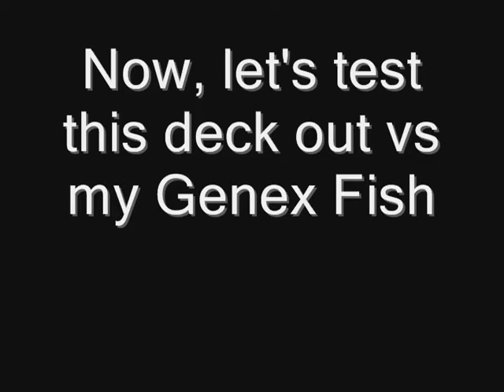Yu-Gi-Oh WC 2010 - Dinosaur King Decklist + Demo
*** DECKLIST (EDITED) ***
Monsters (23):
3 Flamvell Firedog
2 Flamvell Magician
2 Jurrac Aeolo
1 Jurrac Dino
3 Jurrac Guaiba
3 Jurrac Velo
2 Kinka-Byo
1 Plaguespreader Zombie (ROFL, forgot about it)
3 Ryko
1 Sangan
2 Super-Ancient Dinobeast

Spells (10):
1 Brain Control
1 Fossil Dig
1 Gold Sarcophagus
1 Heavy Storm
1 Mystical Space Typhoon
1 One For One
2 Rekindling
2 Shrink

Traps (8):
2 Bottomless Trap Hole
1 Call Of The Haunted
1 Dimensional Prison
1 Dust Tornado
1 Mirror Force
1 Solemn Judgment
1 Torrential Tribute

A Flamvell-Dino deck I came up with after spending quite some time thinking about a way to "abuse" the Kinka-Byo+Aeolo combo. Dinobeast is pretty much a Cards Of Safe Return for Dinosaurs, allowing a draw 1 when a Dino is SS'd from the gy. So, with Kinka-Byo/Rekindling, you can go SS Aeolo-Tribute for its effect-SS an appropriate Jurrac, getting a draw 2. Dinobeast can be summoned by Tributing 1 Dino monster, which makes it less costly. 2700 ATK is damn gud for a 1-Trib monster, I guess.

Of course, you can also go with the Firedog route for Synchro spamming XD

Yabba dabba, yabba dabba dabba do now
I get by on all my prehistoric knowhow